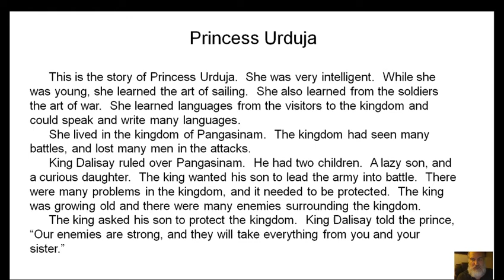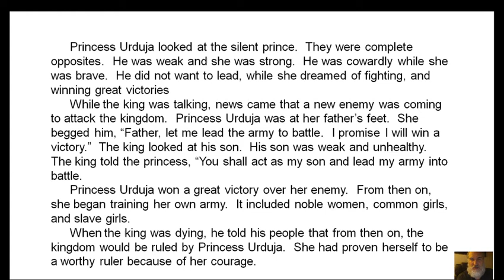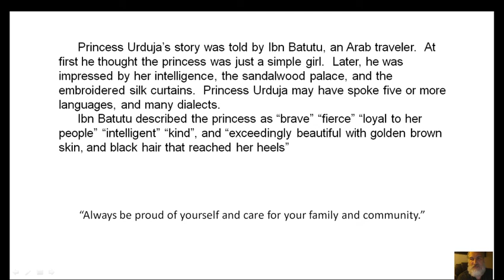Princess Urduja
Princess Urduja   Happy International Women's Day 2017